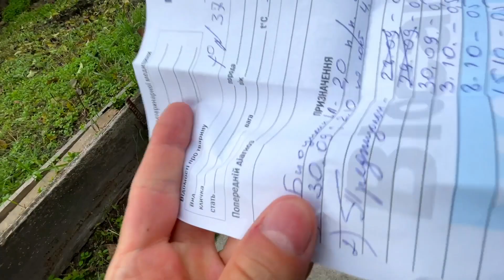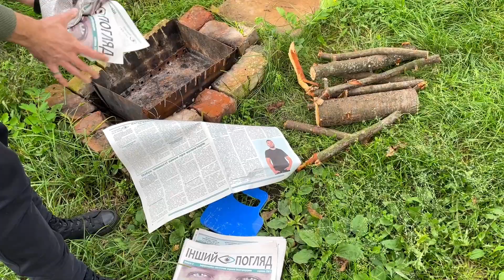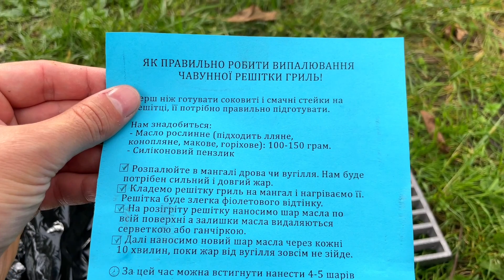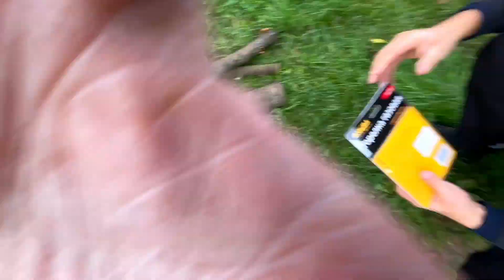САМЫЙ ВКУСНЫЙ СТЕЙК НА ЧУГУННОЙ РЕШЁТКЕ ГРИЛЬ / СЕРЁГА ПРИЕХАЛ В ГОСТИ / ИЛЬЯ ПОШЁЛ НА ПОПРАВКУ ВЛОГ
НОМЕР КАРТЫ ДЛЯ ПОМОЩИ НА РАЗВИТИЕ НАШЕГО КАНАЛА
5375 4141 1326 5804